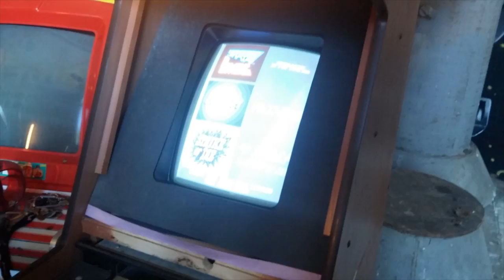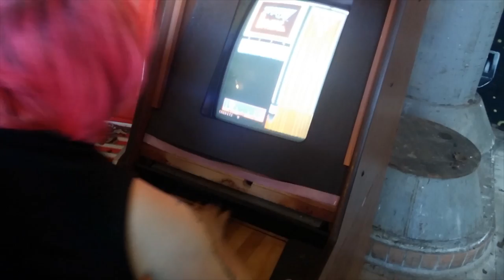strata bowling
Chriss and Julian from Chassis Arcade trying out their Strata Bowling after I've repaired the PCB; read the whole post